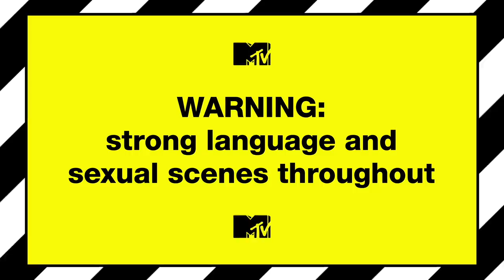People React To The Most Emotional & Meaningful Tattoos | Just Tattoo Of Us 4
Aww! We asked MTV staff to share their thoughts on some of the most tear-jerking, emotional and meaningful Just Tattoo Of Us designs to ever grace the parlour...